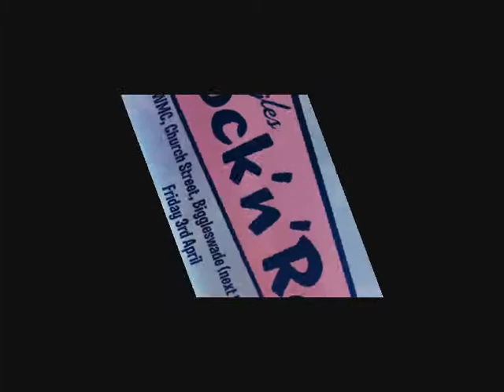WILDWIND ,SLOW DOWN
WILDWIND LIVE AT BIGGLES ROCK'N'ROLL CLUB,SLOW DOWN